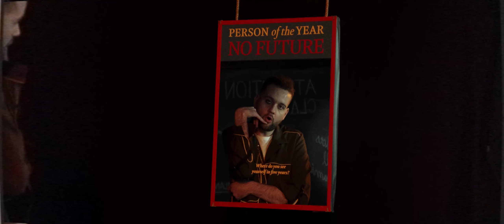BOB BLEEDY - DREAMING (Official Music Video)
BOB BLEEDY - DREAMING
Released March 25th 2022 via @ODDITYRecords

concept, edit: BOB BLEEDY
director: Ondřej Nuslauer, Jan Vališ, BOB BLEEDY
DOP, color grader: Jan Vališ
producer: Kryštof David

1AC: Adam Kovács
2AC: Jakub Marek
steadicam operator: Petr Štěpánek

gaffer: Kryštof Tichý
best boy: Mikuláš Tyller
electrician: Mikuláš Hrdlička

set designer: Luciana Kvapilová
set design assistant: Vojtěch Špulák
costume designer: Vojtěch Hanyš
make-up artist: Magdalena Vaverková

on set production manager: Michal Barášek
runners: Anna Václavíková, Sofie Mejtuv, Johana Zajícová

cast:
Father: Gustav Prokop, Mother: Zuzana Páleníková
Beachboy Droogs: Matyáš Melíšek, Vojtěch Vávra, Johan Šlemín, Václav Miškovský

catering: Valerie Štětková
special thanks: Sebastián Plešr, Martin Urban, Nella Kinzlová, Jakub Koula, HEXAR STUDIOS s.r.o., Sebastian Kučkovský

produced by YUMMY YUMMY s.r.o.

BOB BLEEDY - DREAMING
Released March 25th via ODDITY Records
Music and Lyrics: BOB BLEEDY
Recording Producer: Liam Blomqvist
Mixed in Rooftop Studios
Cover Photo: Katerina Guić
Graphic Design: Petr Menhart

Lyrics:

DREAMING

At school, they thought I'm lazy and I should try more
The face of president Klaus hanging on the wall
Why do you sit in here so mentally elsewhere?
That's probably 'cause ADD's fucking with my head
It's fucking with my head, oh boy

At home, they thought that all this would be just a phase
When Robert grows up he will be a businessman
Why don't you say something you're quiet all the time
That's probably 'cause music keeps fucking with my mind
Keeps fucking with my mind, oh boy

I'm one of the boys that always are dreaming
One of the boys that, boys that are dreaming
One of the boys that always are dreaming

And I am sorry that I've been so out of touch
I have a hard time keeping up with things and such
I know that convos left at seen have a bad rep
That's probably because phones keep fucking with my zen
Keep fucking with my zen, oh boy

Dreaming